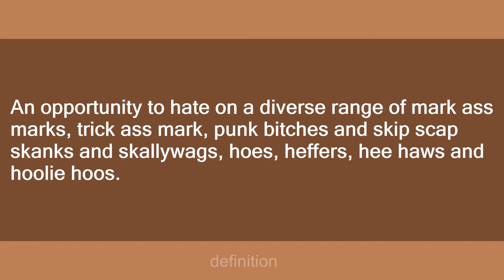Playa Hater's Ball